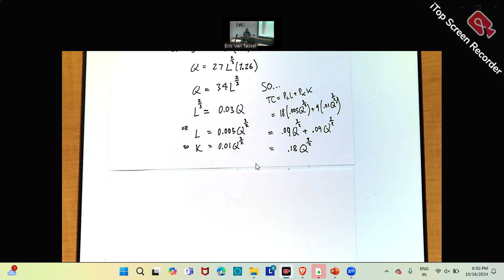HW 7 | Q1 | Advanced Micro Economics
A company sells good Q in a perfectly competitive market at a price of P.  The production function is Q = 27L1/3K1/3, where L and K are inputs, with prices PL = 18 and PK = 9.  The TC function for this company as a function of Q is